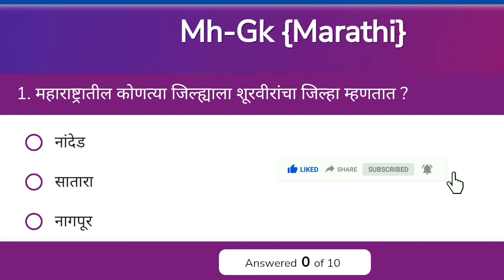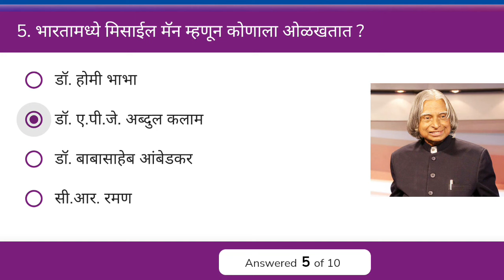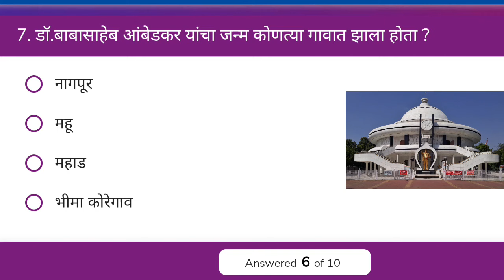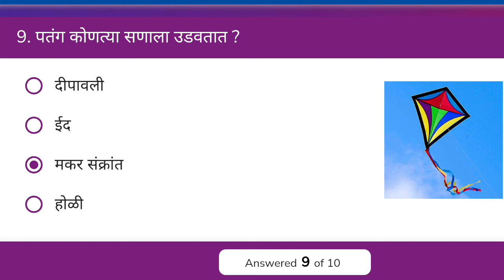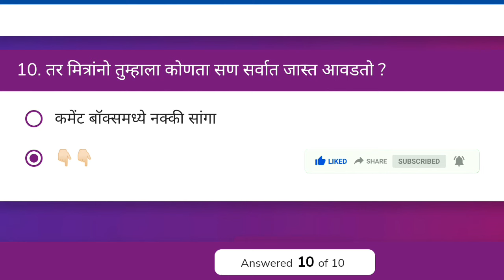जनरल नॉलेज प्रश्न आणि उत्तरे || Gk in Marathi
जनरल नॉलेज प्रश्न आणि उत्तरे || Gk in Marathi || जनरल नॉलेज